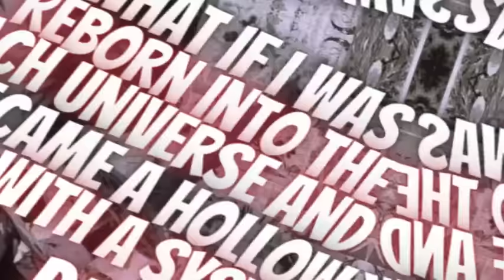What If I Was Reborn Into The Bleach Universe And Became A Hollow With A System | Part 5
Synopsis: Dave died and surprisingly reincarnated with all his memories.

Unfortunately, it seems to be earth. Japan to be specific. Naruki City. Hmm sounds vaguely familiar. Maybe it was on the news or something. Oh well. Worse yet he has to learn Japanese from scratch, he has no special powers or system. What kind of lame reincarnation is this? No isekai, no powers, no system? Why even reincarnate. Also it seems to be the past, no smartphone and computers are backwards as all hell. Things just can't be worse.

That is until he unfortunately dies again. However as he lay there bleeding out and slowly dying he finally realised he wasn't reincarnated on the real Earth. This was the world of Bleach and he was attacked by White and infected by his hollowfication poison. Can't he catch a break? He doesn't even get a chance to become a regular spirit and maybe a Shinigami. Just a mindless hollow.

(I Do Not Own Bleach)